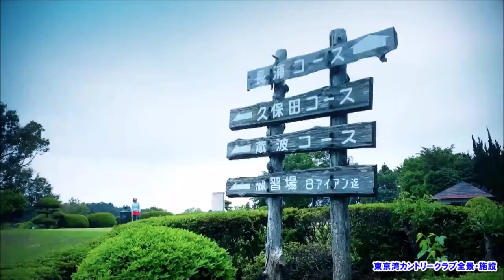【千葉県】東京湾カントリークラブ全景・施設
東京湾カントリークラブ　ゴルフ場予約